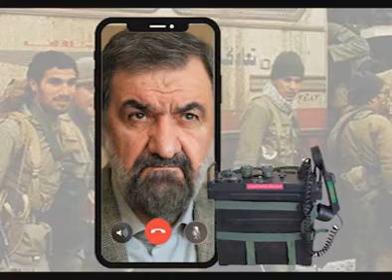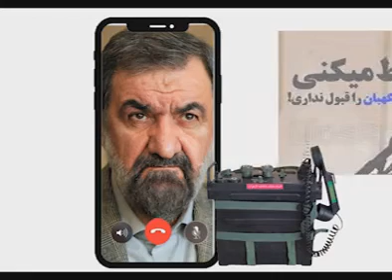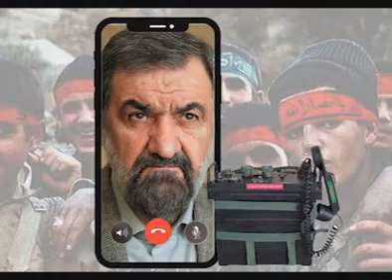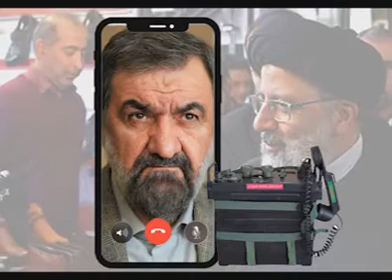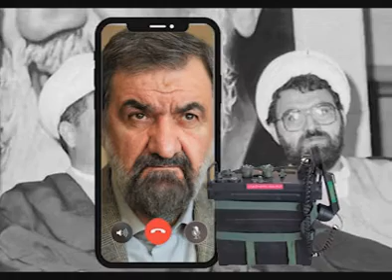لعنت به تو فکر تو و ذات خرابت